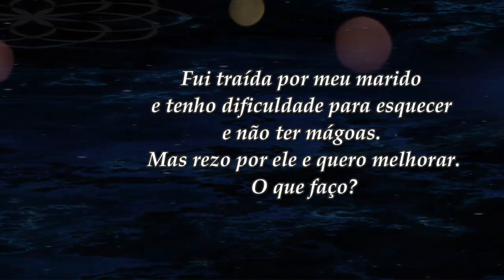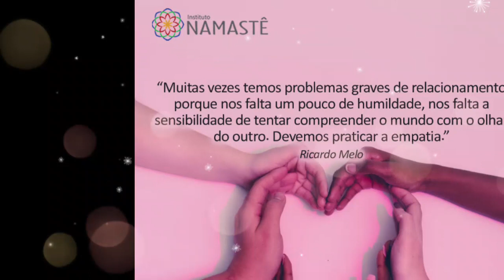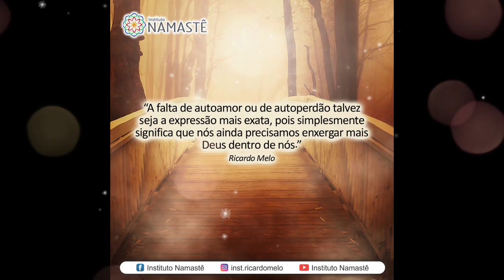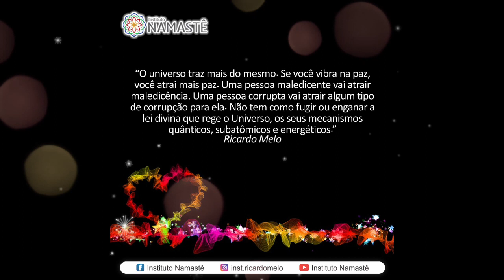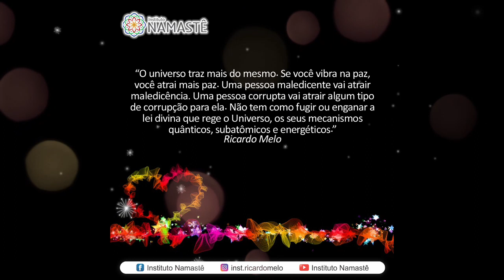Pílulas Inspiradoras NOTURNA - Fui traída por meu marido e tenho dificuldade para esquecer...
Fui traída por meu marido e tenho dificuldade para esquecer e não ter mágoas. Mas rezo por ele e quero melhorar. O que faço?🤔🙏

INSCRIÇÕES ABERTAS!!!🥳
✅ COACHING FINANCEIRO ONLINE 4.0
Clique no link e venha ser prospero. 😉👏

1. Assista, diariamente o EVANGELHO NO LAR, às 10:30hs.🙏